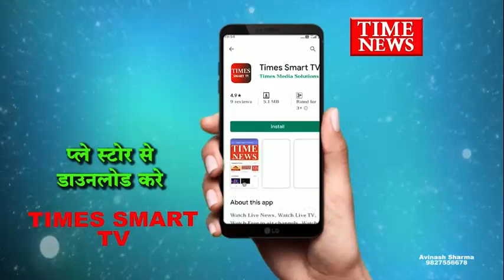चोरी की टोली के पाँच सदस्य क्राईम ब्राँच ने किये गिरफ्त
क्राईम ब्रांच इन्दौर ओर थाना एरोड्रम की संयुक्त कार्यवाही में 05 आरोपियों को  थाना एरोड्रम क्षेत्र मे बाईक पर घूमते धराये,, जिनसे कुल दस घटनाओ का  हुआ खुलासा, ओर इन लोगो पर शहर के  थानों में पाँच अपराध मामले भी दर्ज है।
क्राईम ब्रांच इन्दौर की टीम को सूचना मिली थी कि थाना एरोड्रम मे कुछ व्यक्ति बिना नंबर की बाईकों से टी.सी.एस कम्पनी के पिछे बाउण्डी वाल के पास हथियार लेकर बैठे है  इस सूचना पर क्राईम ब्रांच की टीम के द्वारा थाना प्रभारी एरोड्रम को सुचित करते हुये थाना एरोड्रम पुलिस  के साथ संयुक्त कार्यवाही करते हुए मुखबिर के बताए स्थान पर क्राईम ब्रांच की कई टीमों व्दारा कुल 5 व्यक्तियो को पकडा गया,, उनका नाम पता पुछने पर  रितेश उर्फ छोटु पिता अशोक कौशल नि. 1118 भगीरथपुरा पुल के पास इंदौर, रवि पिता अशोक कौशल नि. 1118 भगीरथपुरा पुल के पास इंदौर ,आकाश पिता राजु चौहान नि. पत्थर नाला महु इंदौर, रवि पिता बंटु माथडर नि.साई मंदिर के पीछे जवाहर टेकरी धार रोड इंदौर, महेश पिता जगदीश मेढा नि.विध्यांजली स्कुल के पास जवाहर टेकरी धार रोड इंदौर  के निवासी है। आरोपियों के पास से एक लोहे की हथौडी, लोहे का एंगल, लोहे का बडा पाना,लोहे की चपटी छेनी एंव लोहे की दराता जप्त किया जो की चोरी करने के इरादे से लेकर आये थे। आरोपियो के पास से दो मोटरसाइकिल भी जप्त की। साथ ही  एक OPPO कम्पनी का मोबाईल भी जप्त किये गये। उक्त घटनाक्रम के संबंध मे थाना एरोड्रम मे अपराध  मामला दर्ज कर जांच में जुट गई। पुलिस के अनुसार अपराधियों पर   शहर के अन्य थानों में दर्ज मामले दर्ज हैं हैं पुलिस उम्मीद है कि पूछताछ के दौरान अन्य अपराधिक घटना का खुलासा भी हो सकता है।

बाइट- अशोक कुमार पाटीदार  थाना एरोड्रम